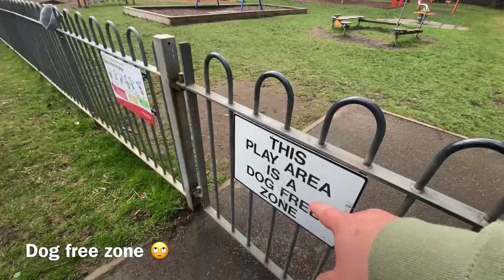Tunnel of Love 💙🧡❤️ Dog Walk for Small Dogs leavingpawprintsalloverEdinburgh 30/03/2022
TUNNEL OF LOVE 💙🧡❤️

If you haven’t yet visited the Colinton Tunnel in Edinburgh, it’s definitely one to visit.

Today I take the 7 small dogs on a 4.0 km hike which really tires them out.

Along the way we pass through the tunnel and it’s wonderful to see it in all its glory.

That, plus a splash in the river, all the signs of spring and lots of fun with the dogs…

Join us…

Sit back, relax and enjoy our Dog Walk from your own home.

Overview

I’m Steven and I’m a professional dog walker in Edinburgh.

For peace of mind, I make the owners of the dogs a little video to show them our daily adventures.

It’s great fun to watch the dogs walk, run, play and learn as we go. We’ll often discuss the activities we do and some training techniques that I apply.

We invite you to walk along with us on our daily dog walk.  The wholesome content is perfect for all the family.  Dog lovers, dog owners, dog walkers and anyone curious about dogs….this is the place to be!

Got a question?  Why not drop it in the comments?

Walk Details

🐶 7 Dogs
🧾 Small Dogs
📆 30/03/2022
🕒 1 hour 4 minutes
📍 4.0 km
🌡 5 °C ⛅️

PACK
Alfie - Border Terrier
Barney - Shih Tzu
Charlie - West Highland Terrier
Elsa - Working Cocker Spaniel
Fern - Sprocker Spaniel
Juno - Border Terrier
Ruby - Beagle

INFO

SUPPORT